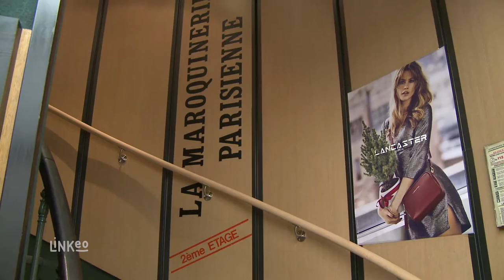Vente de sacs, parapluies de grandes marques : LA MAROQUINERIE PARISIENNE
LA MAROQUINERIE PARISIENNE vous accueille rue Tronchet et vous propose sur 3 niveaux un très large choix de sacs, parapluies, bagages et autres trousses de toilette de grandes marques.